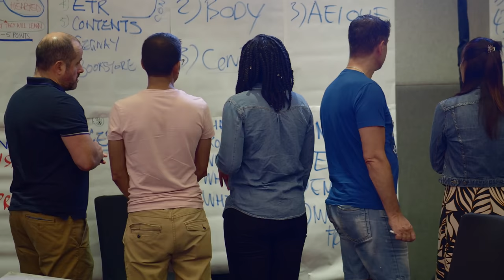World Class Speaker Mastery - John Lee and Vincent Wong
Follow my brand new channel @johnleesuccess with the most upto date content and strategies - John Lee and Vincent Wong just finished World Class Speaker Mastery and said If only words could describe what happened in these 5 days, watching back on this made me cry. The best way to transform your life is to face your fears.

Seeing people go through this transformation process and to know how it will impact their lives forever is so fulfilling. World Class Speaker Mastery is more than just a public speaking course. It’s a complete immersion into to transformation and unblocking the inner self to unleash your full potential. Watch this short documentary to see what happened" if you would like to attend the next one visit the